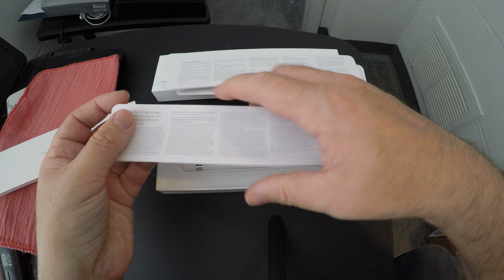APPLE PENCIL UNBOXING